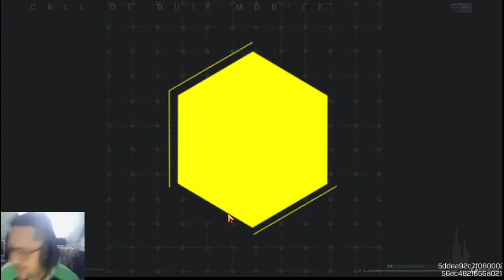Cod: Mobile - Bronze ao mestre Blackout GM 1 - SÓ DECISÕES ERRADAS NO FINAL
Steam: Sandalhas

Steamcraft: Sandalhas